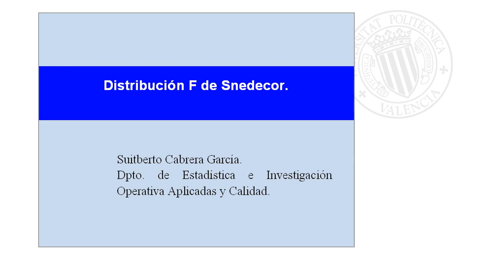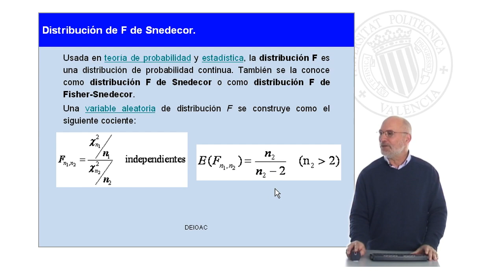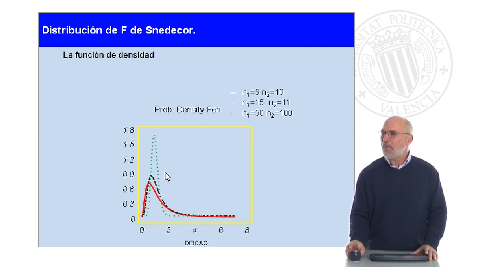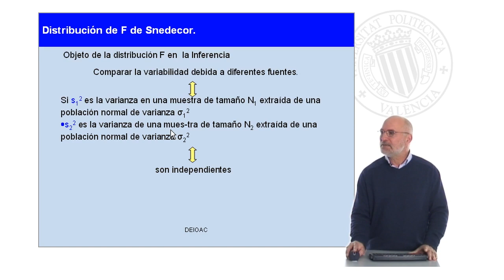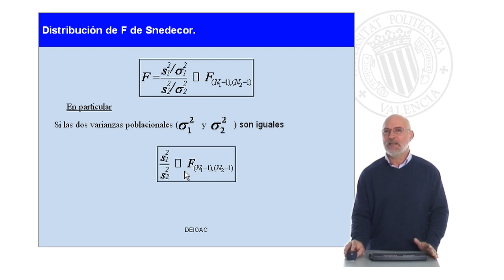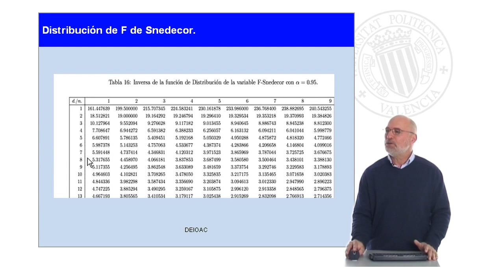DISTRIBUCIÓN F DE SNEDECOR| UPV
Título: DISTRIBUCIÓN F DE SNEDECOR

Descripción: se describe la distribucion F de Snedecor Cabrera García, S. (2009). DISTRIBUCIÓN F DE SNEDECOR.

Descripción automática: En este video, el profesor del Departamento de Estadística e Investigación Operativa Aplicadas y Calidad de la Universidad Politécnica de Valencia explica la distribución F de Snedecor, también conocida como distribución F de Fisher o Fisher-Snedecor. Esta es una distribución continua que se utiliza en la teoría de probabilidades y estadística, construida a partir del cociente de dos variables chi cuadradas independientes y divididas por sus respectivos grados de libertad.

La distribución F es asimétrica positiva y tiende a normalizarse al aumentar los grados de libertad. Su función de densidad varía en función de los grados de libertad del numerador y del denominador. Esta distribución es crucial en la inferencia estadística porque permite comparar la variabilidad entre diferentes fuentes. Se muestra cómo se utiliza para comparar las varianzas en muestras de poblaciones normales, y cómo está definida por los grados de libertad de las respectivas varianzas muestrales y poblacionales.

Por último, el video detalla cómo se encuentran los valores críticos de la distribución F en tablas estadísticas o con software como Statgraphics para tareas como determinar intervalos de confianza. Estos valores se presentan en relación con los grados de libertad del numerador y del denominador y se utilizan para resolver problemas prácticos, especialmente en ingeniería, donde se emplean con frecuencia niveles de significancia del 5% o del 1%.

Autor/a: Cabrera García Suitberto